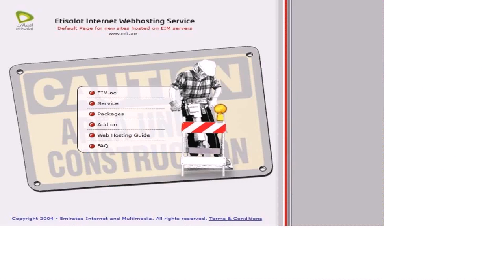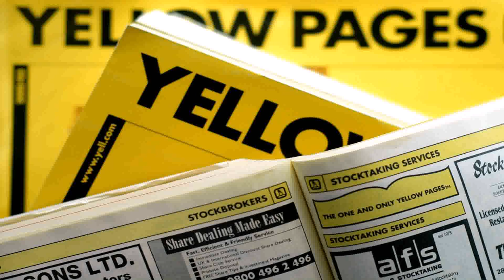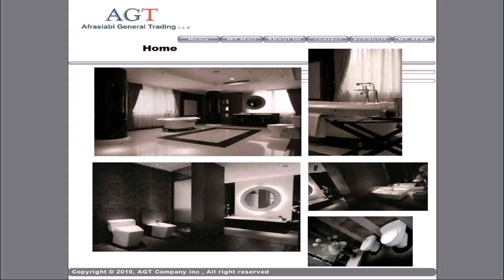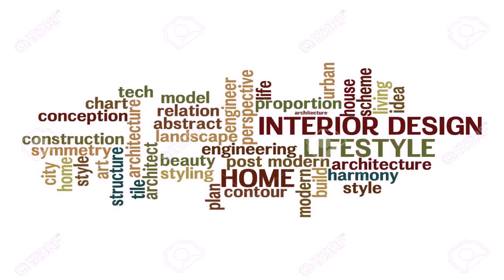Interior Design Companies In Abu Dhabi Yellow Pages - Gif Maker DaddyGif.com (see description)